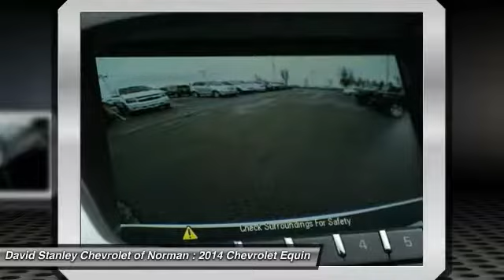2014 Chevrolet Equinox Norman OK P2210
2014 Chevrolet Equinox LT

Grab a deal on this certified 2014 Chevrolet Equinox LT while we have it. Spacious but agile, its dependable Automatic transmission and its durable Gas/Ethanol I4 2.4/145 engine have lots of pep for a bargain price. It comes equipped with these options: Cupholders, 2 front in center console and 2 rear in center armrest with 1 bottle holder in each door, Battery, maintenance free with rundown protection, 525 CCA, Daytime running lamps, Liftgate, rear manual with fixed glass, Wipers, front variable-speed, intermittent with washer., Air conditioning, manual climate control, OnStar, 6 months of Directions and Connections plan includes Automatic Crash Response, Stolen Vehicle Assistance, Roadside Assistance and Turn-by-Turn Navigation (Visit onstar.com for coverage map, details and system limitations. Services vary by model and conditions.), Brakes, brake assist, Suspension, front independent MacPherson strut with stabilizer bar, optimally-tuned shocks and hydraulic-ride bushings in front control arms, Mirrors, outside heated power-adjustable, body-color and integral spotter mirror. You've done your research, so stop by David Stanley Chevrolet of Norman at 1221 Ed Noble Parkway, Norman, OK 73072 this weekend to get a deal that no one can beat!Welcome to David Stanley Chevrolet of Norman. We are proud to have the best selection of quality used cars and trucks in Oklahoma. When we price our cars online we know that we are competing with dealers from all around the country, that is why we have the lowest prices! We have a world class facility like no other car dealership you've ever seen, and we would love to share it with you. We are easy to find at I-35 and Lindsey St. in Norman, Oklahoma. Please submit a request, and our internet team will go right to work to get you any and all information that you need to make a good decision on your new car. Our customers tell us all the time that we have a great no stress process that actually makes buying a car fun again! We hope to see you soon.